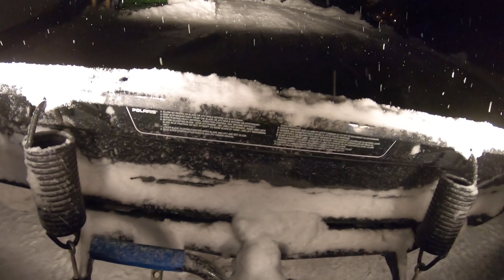Polaris Glacier Plow Blade - 52" Steel, With Sidepanels. Polaris Sportsman 570 Touring EPS.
Polaris Sportsman 570 Touring